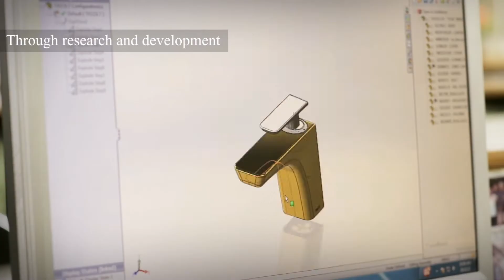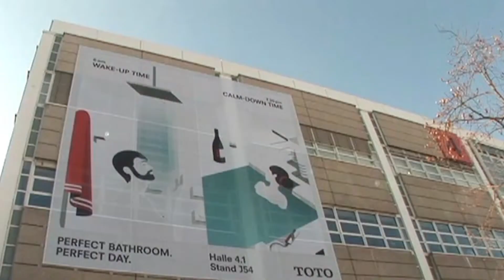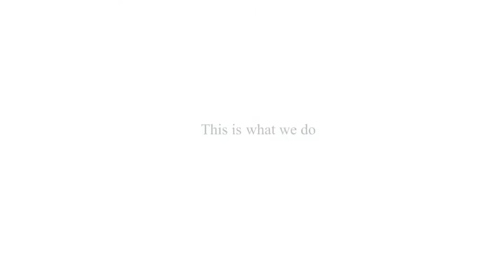TOTO Corporate Video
THE HEART OF TOTO CULTURE: INVOLVING PEOPLE

TOTO has always embraced technology, pursued the highest levels of cleanliness, incorporated high aesthetic standards, protected the environment, and worked to improve people’s lifestyles.

Because we continually innovate in all of these areas, TOTO has become the world standard of excellence for a quality bathroom experience.

To experience TOTO, please visit our showroom at
TOTO Showroom
Lot 9B-3A, Jalan Kemajuan, Section 13
Petaling Jaya, Selangor, Malaysia